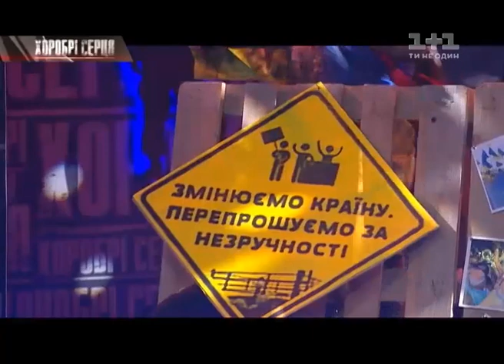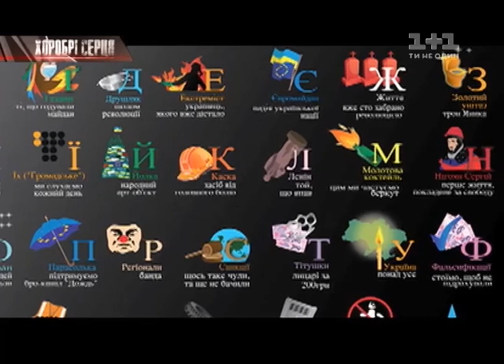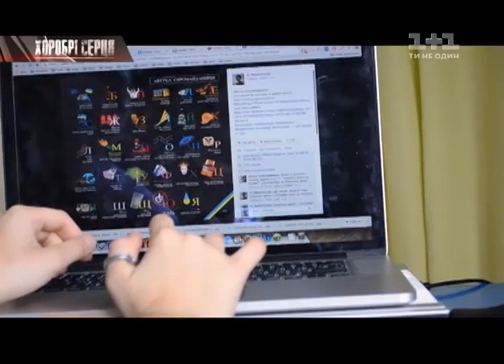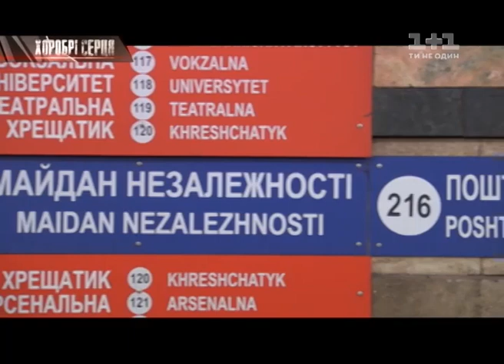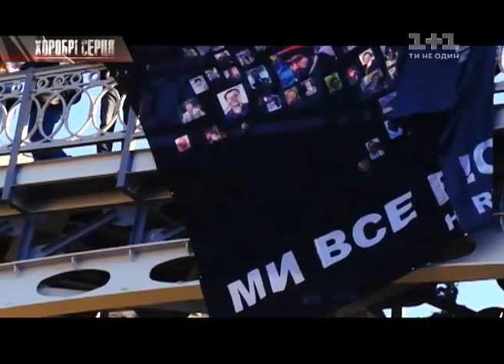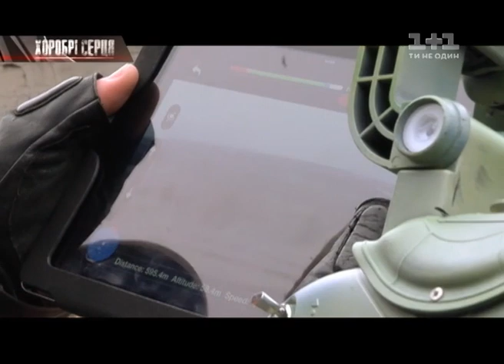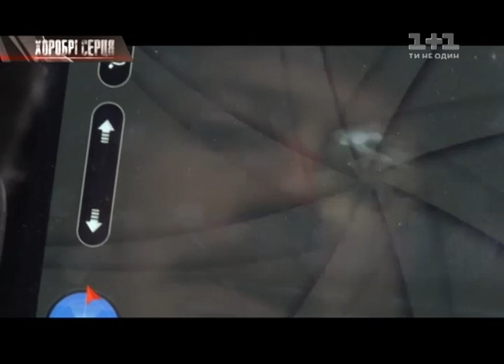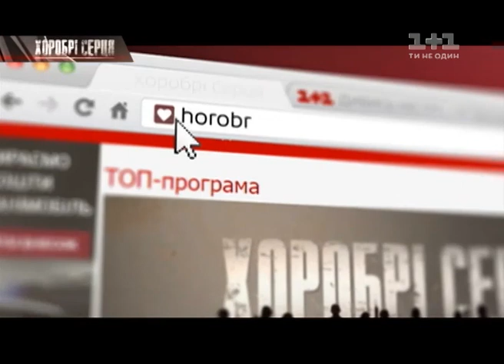Хоробрі серця. Герої Майдану. Серія - 9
Люди, які першими "перемогли Януковича в собі" і зробили можливою перемогу Майдану – герої нового випуску. Свої історії мужності, любові і готовності йти до кінця в боротьбі за справедливість вони розкажуть у програмі Хоробрі Серця.

Військово-патріотичний проект "Хоробрі серця" присвячений людям, які виявили героїзм під час подій на сході України.